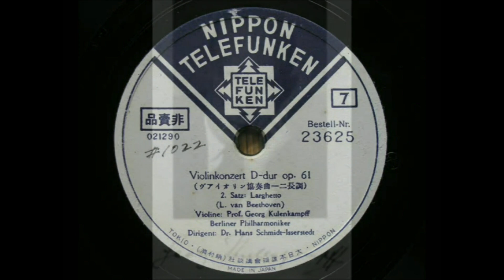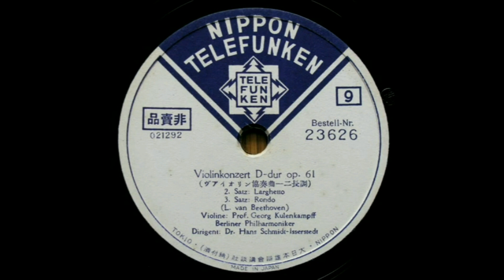Georg Kulenkampff - Beethoven : Violin Concerto Op.61 in D (1936) 再復刻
Hans Schmidt - Isserstedt / Berlin Philharmonic Orch.
00:00 - I. Allegro ma non troppo ∙
23:37 - II. Larghetto ∙
33:58 - III. Rondo ∙

transferred from Jpn Telefunken 78s /23622/ 7(021284/94)